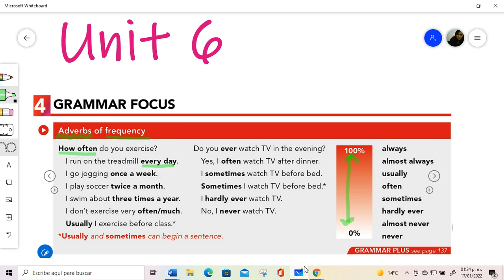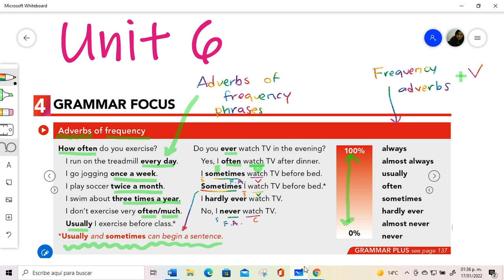E3 U6 SB P37 GF 4